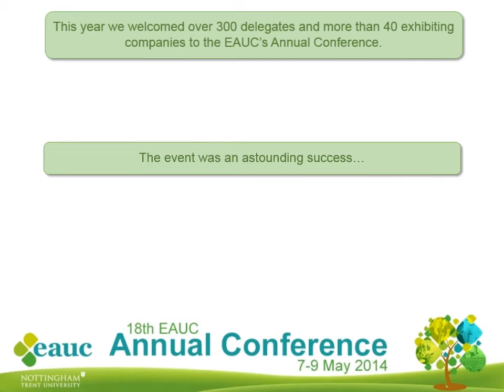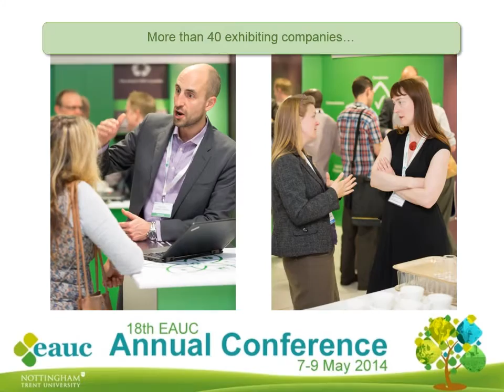EAUC Annual Conference 2014 snapshot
The 18th EAUC Annual Conference took place at Nottingham Trent University on 7 - 9 May 2014.

The EAUC would like to say a big thank you for those of you who attended the 2014 Annual Conference in Nottingham. For those that didn't attend, we're keen to freely share the learning everyone has the chance to tap into the extensive learning opportunities and fantastic ideas highlighted in this year's sessions and keynotes. Here's an overview of what happened...